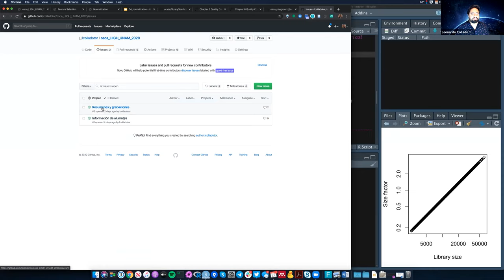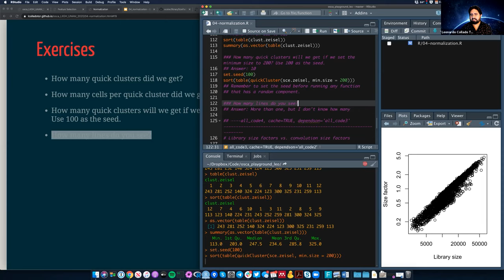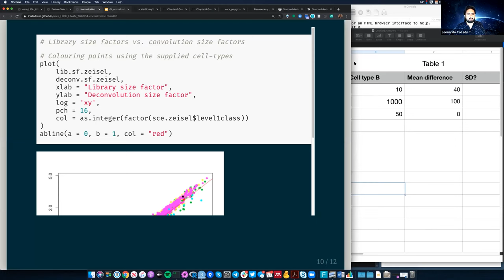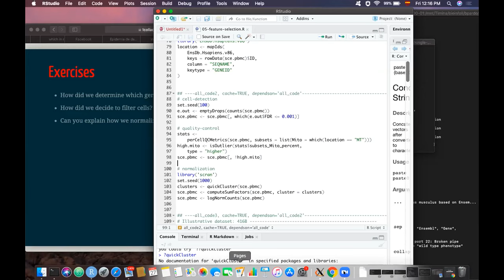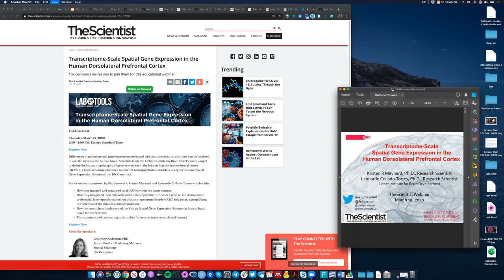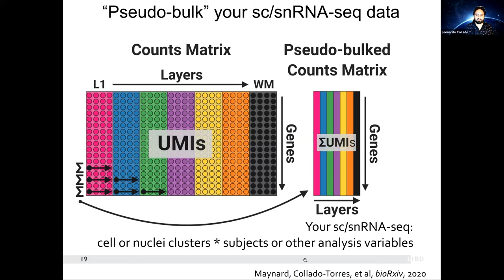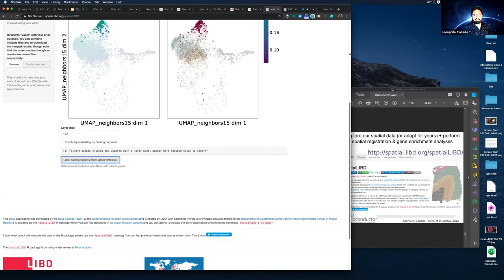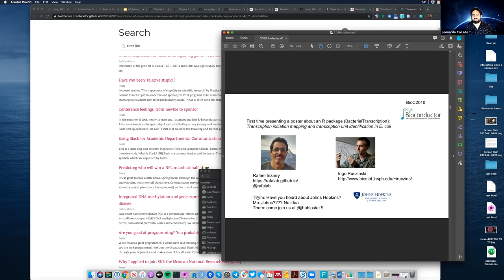[2020-03-27] Analyzing scRNA-seq data with Bioconductor for LCG-EJ-UNAM March 2020 (Day 4)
For more information about the materials discussed in this video, check Slides are in English, video is in Spanish. This video also includes a talk about our spatial transcriptomics pre-print from 2020